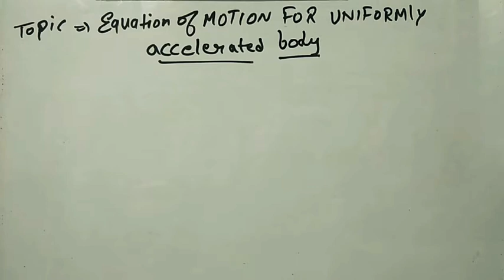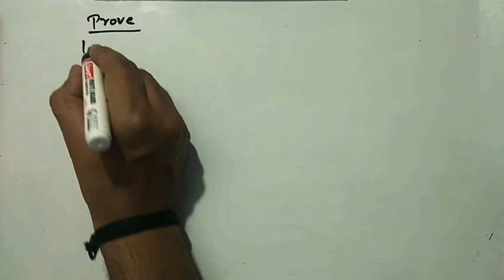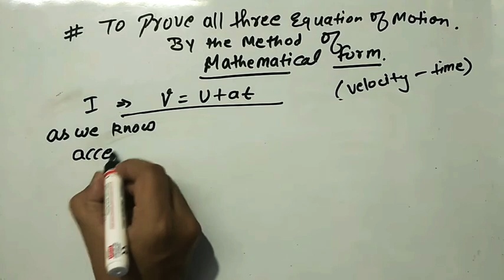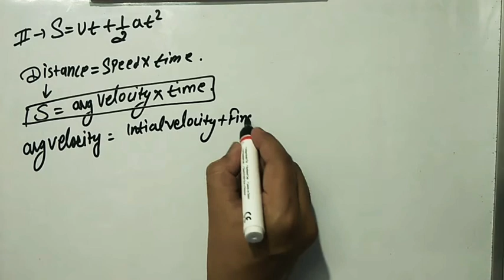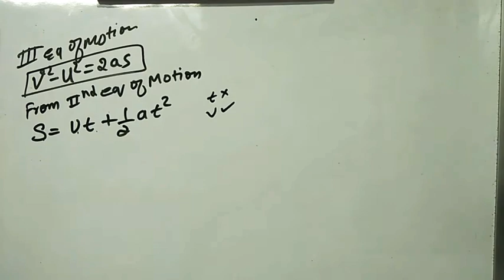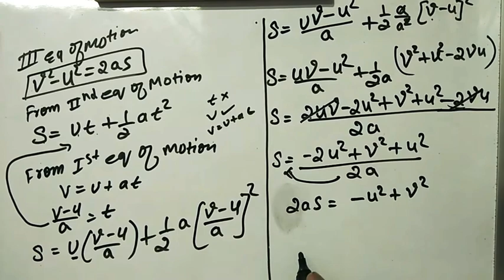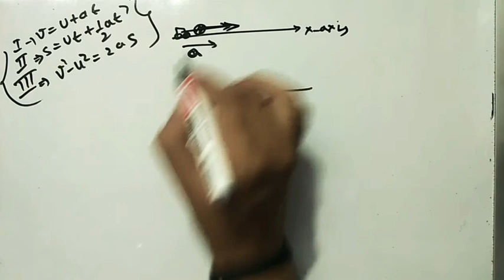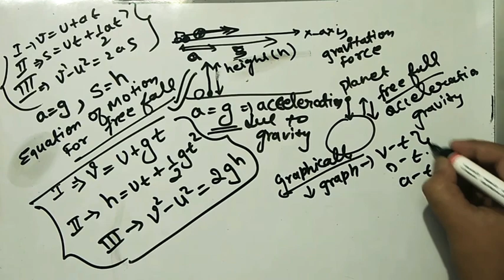Motion Full Chapter (Part 5) Class 9 | Class 9 CBSE Physics | Physiziks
SCALAR AND VECTOR QUANTITY, DIISTANCE AND DISPLACEMENT, AVERATE APEED AND AVERAGE VELOCITY, ACCELERATION AND RETARDATION, UNIFORM CIRCULATION MOTION, MOTION GRAPH, DERIVING KINEMATICAL EQUATIONS BY GRAPHICAL METHOD, DERIVATION OF KINEMATICAL EQUATIONS, EQUATIONS OF MOTION.
BHAUTIK VIGYAN - PHYSICS CLASS 9TH C.B.S.E BASIC PART 02
FREE NOTES, DPP, COMPLETE NCERT SOLUTION WITH EXEMPLARY PROBLEMS AND MUCH MORE.
JOIN THIS COURSE FREE OF COST (Complete course)